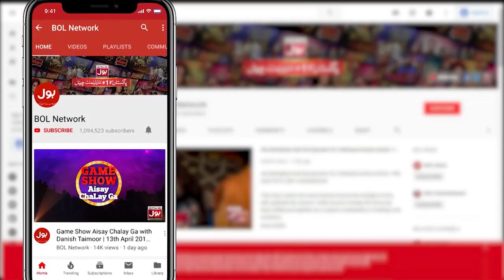Hazrat Ali RA Ne Dua Mangi Tou Kya Hua? | Moulana Asad Ali Shakiri Majlis | Ishq e Hussain Mein BOL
Hazrat Ali RA Ne Dua Mangi Tou Kya Hua? | Moulana Asad Ali Shakiri Majlis | Ishq e Hussain Mein BOL | 8 Muharram | BOL Entertainment